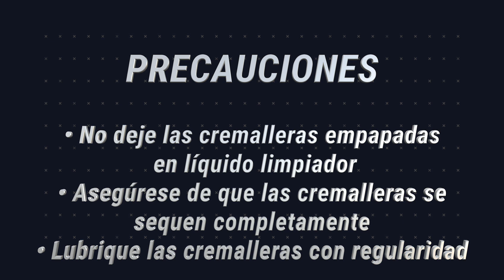Mantenimiento de las cremalleras herméticas a gas Respirex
Una guía para el correcto mantenimiento de las cremalleras herméticas a gas Respirex.